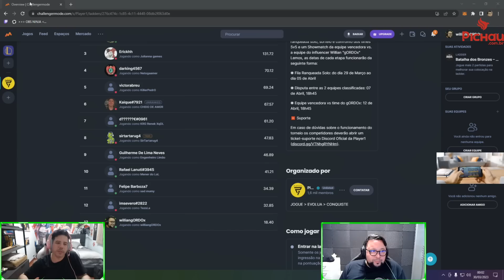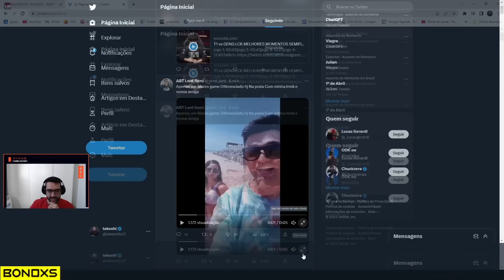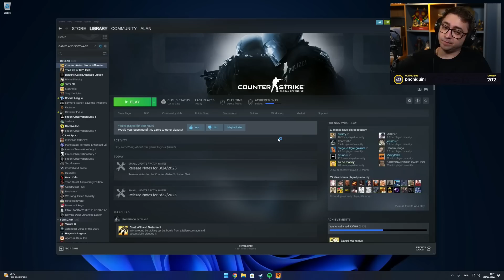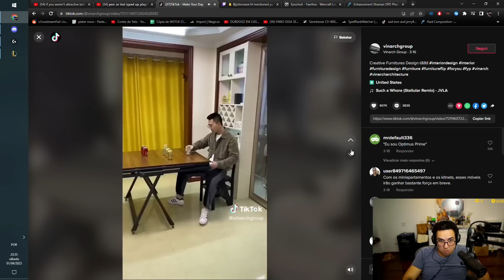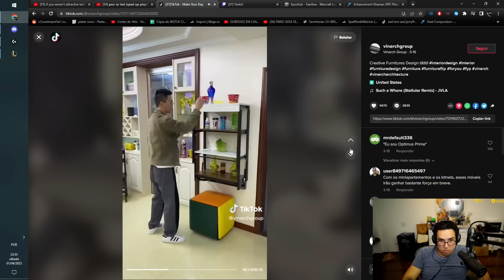YODA COMENTA SOBRE ILHA VS SUBMARINO, LORD SEMI VIVENDO, VIDA DE ADC - RENECRODILO LEAGUE OF LEGENDS